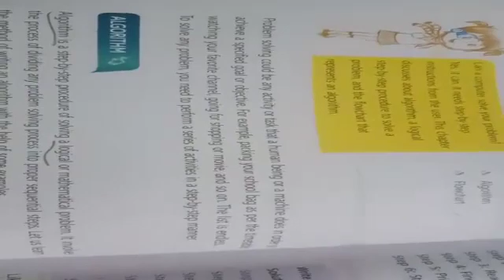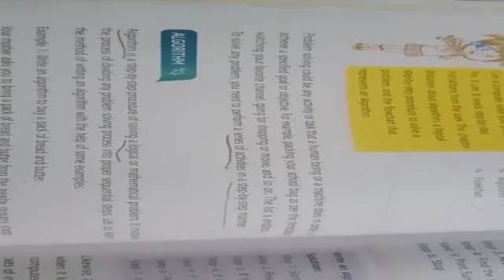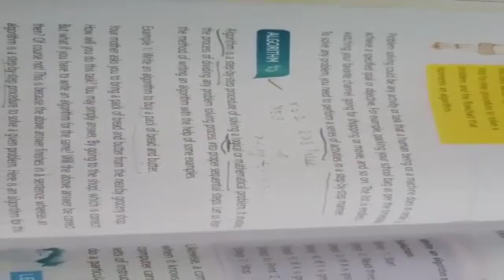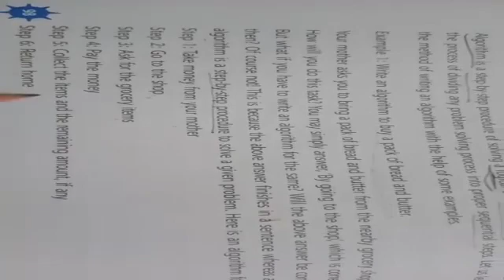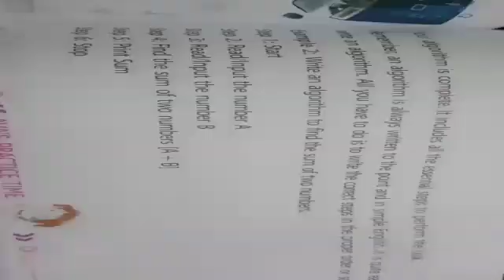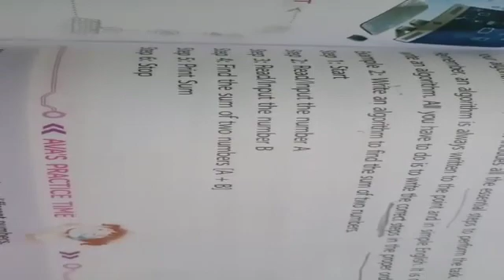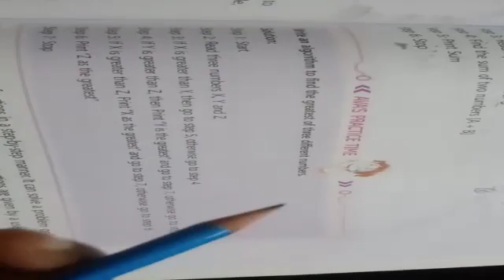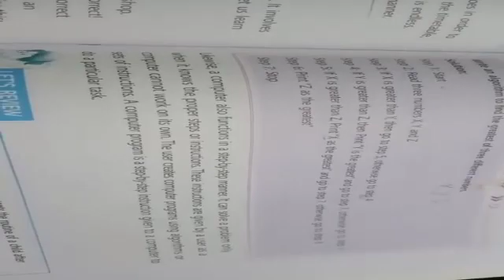algorithm and flowchart in computer | algorithm class 6 computer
algorithm and flowchart in computer | algorithm class 6 computer | algorithm and flowchart class 6 | Lots Of Tutorials